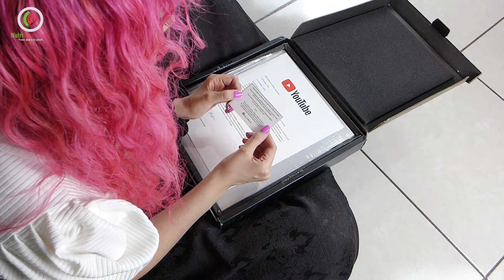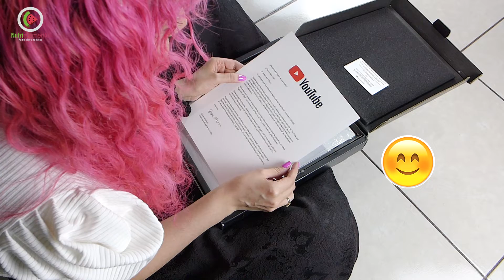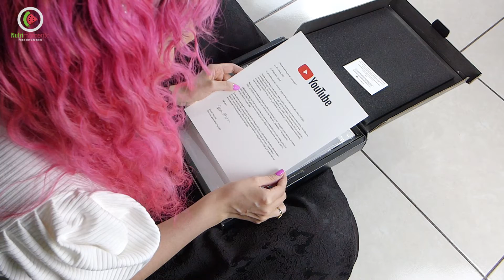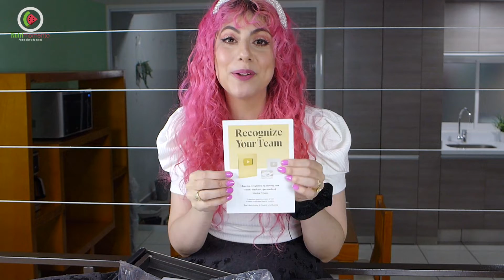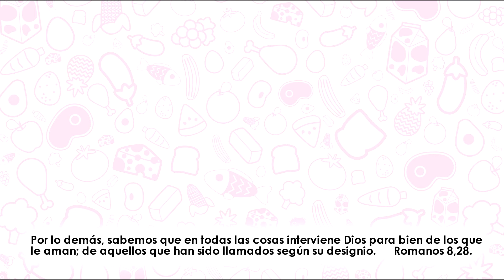Somos más de 100k y Youtube me mando esto! (Unboxing placa plata youtube)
Somos más de 100k y Youtube me mando este premio para creadores de contenido, acompáñenme a este Unboxing de la placa plata youtube.
Solo puedo decirles, gracias, gracias GRACIAS!
Seguimos en este precioso proyecto muy pronto con nuevas noticias!

Comparte para que cada vez seamos más personas mejor nutridas.

Por lo demás, sabemos que en todas las cosas interviene Dios para bien de los que le aman; de aquellos que han sido llamados según su designio.      Romanos 8,28.